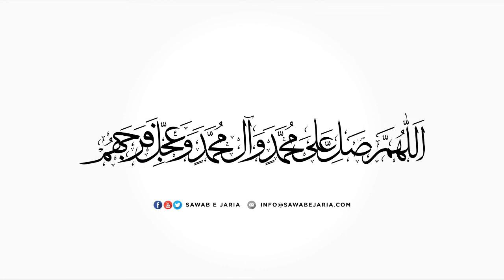Maulana Syed Hashim Abbas Zaidi | Muqam e Siddequain | 7th february 2020 [SawabeJaria]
Maulana Syed Hashim Abbas Zaidi

Muqam e Siddequain|

7th february 2020

 [SawabeJaria]